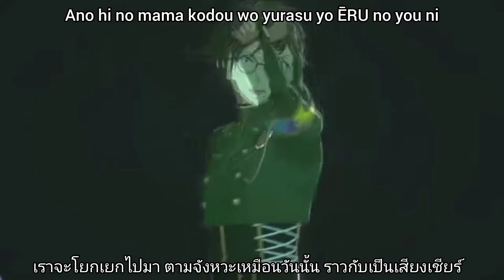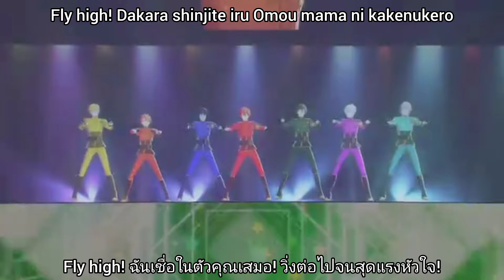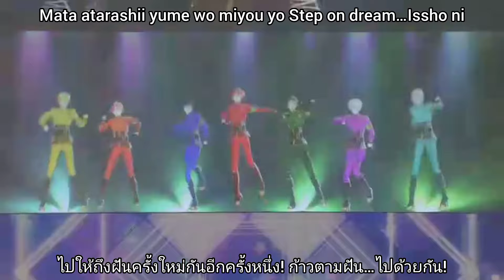[ซับไทย] RESTART POiNTER - Idolish7 - IDOLiSH7:VISIBLIVE TOUR "Good 4 You" 2024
Cr.IDOLiSH7:VISIBLIVE TOUR "Good 4 You" 2024

โดเนทหนับหนุนให้กำลังใจคนแปลได้เด้อ